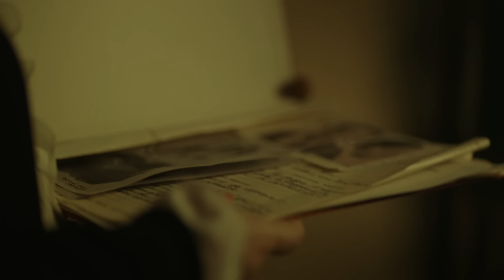Затёртая пластинка | Вещдок. Особый случай. Эхо войны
В августе 1945 года в Харьковской области выстрелом из пистолета убит фельдшер Иван Подгузкин. Странным был тот факт, что на мужчине был надет немецкий китель. Почему фельдшер облачился в форму врага? Или китель на него набросил убийца? Позже выяснилось, что Подгузкин сбывал краденые лекарства. Неужели Иван поплатился жизнью за свои махинации? И при чем здесь немецкая форма?